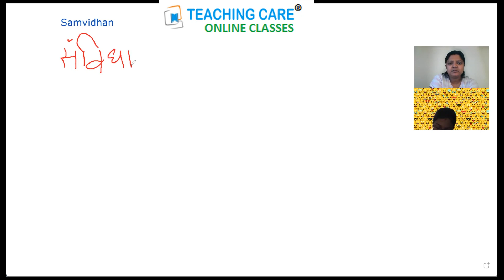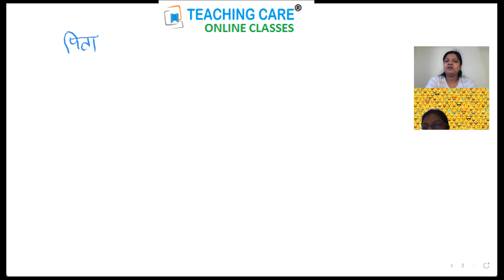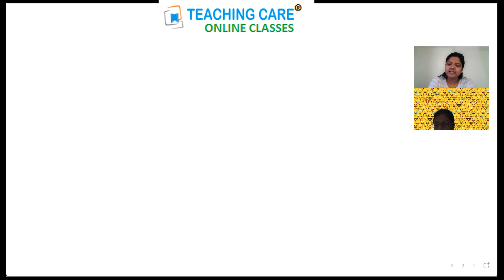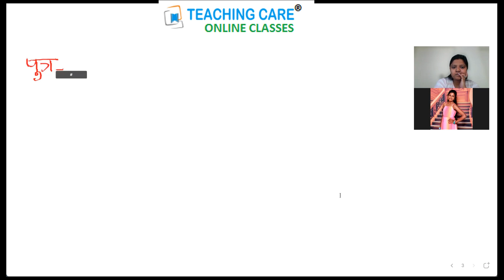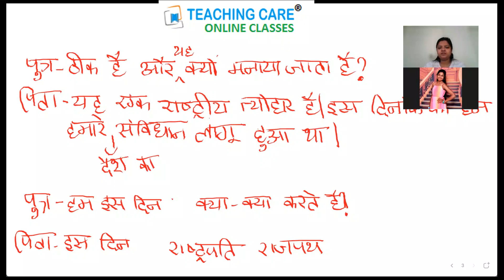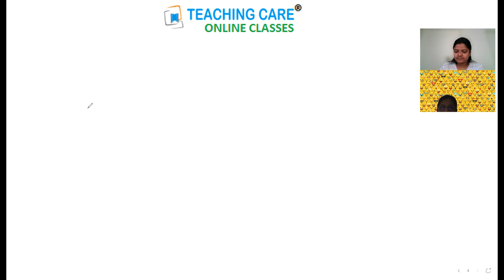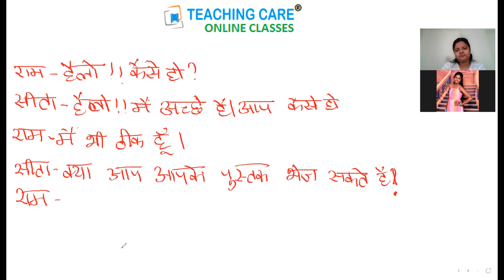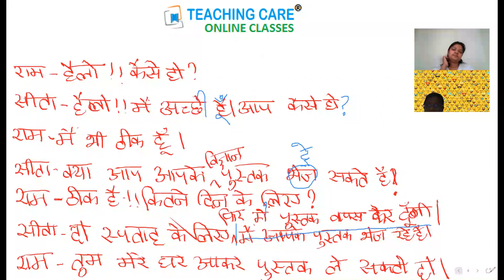Hindi Coaching Class Discussion Writing by Teaching Care online coaching classes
STUDY INNOVATIONS provides Editable, White-Label, Printable, Soft Copy Study Material for JEE, NEET, CBSE and Foundation

Dr. R. Singh is Founder Director of TEACHING CARE online classes and STUDY INNOVATIONS.